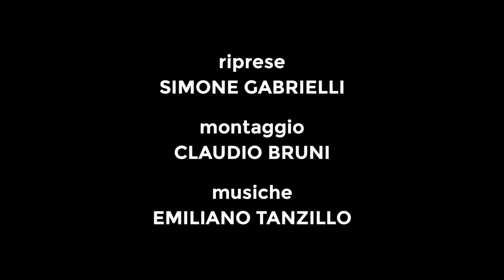A Lezione con MASSIMO ROTUNDO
A lezione con Massimo Rotundo, disegnatore di Tex (Sergio Bonelli Editore) e insegnante della Scuola Romana dei Fumetti.